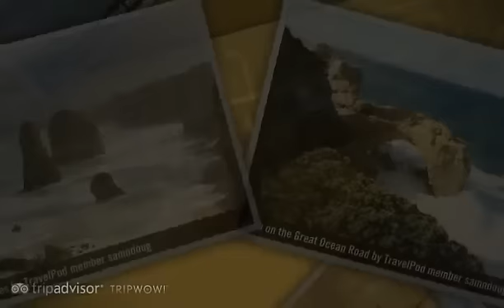"Living in the Land Down Under" Samndoug's photos around Adelaide, Australia (south australia)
Preview of Samndoug's blog at TravelPod.